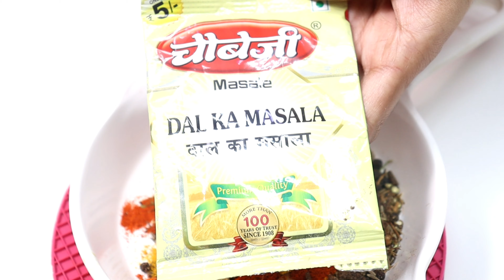U.P Wali Chatpati Chicken Biryani Ki Recipe | 1 Kg Biryani Ki Perfect Recipe | Degi Chicken Biryani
Thanks🙏

Gears I use:
My Camera
My Tripod
My Ring Light
My Soft Light
My Mobile
My Mic

My Kitchen Appliances:
Measuring Cups
Silicone Spatula
Biryani Pot
Glass Bowl
Oven Gloves
Kitchen Coasters

rutba khan kitchen biryani recipe
u.p style chicken biryani
u.p famous chicken biryani
1 kg chicken biryani banane ka tarika
chicken biryani by rutba khan kitchen
how to make biryani
degi chicken biryani recipe
indian biryani recipe
restaurant style biryani